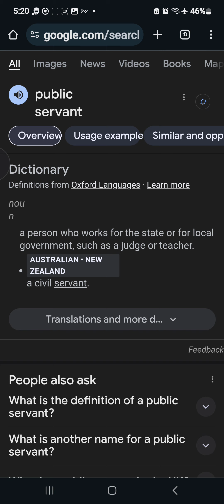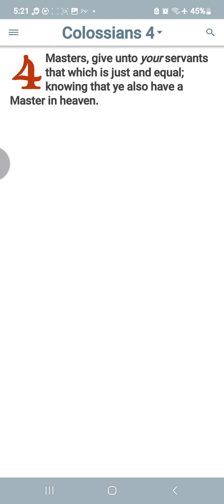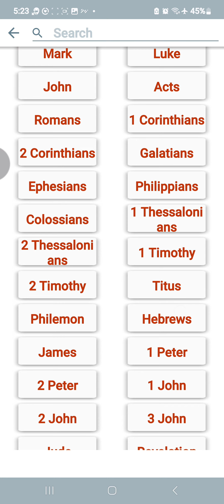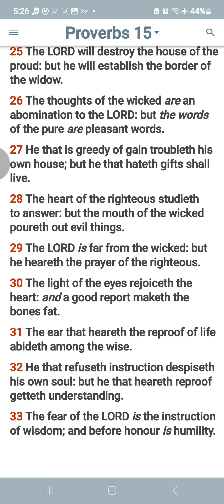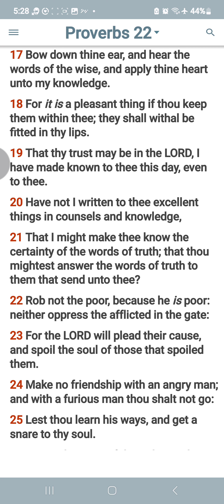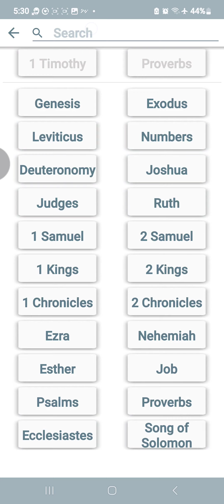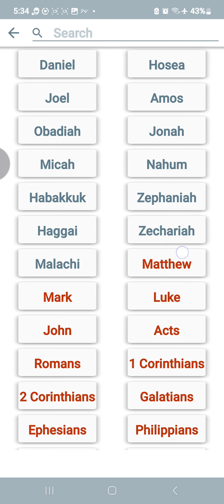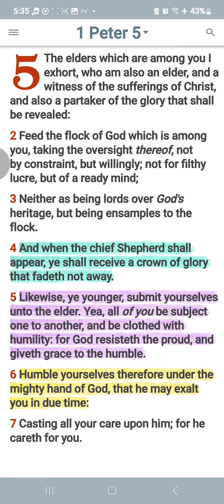Spiritual Public Servants